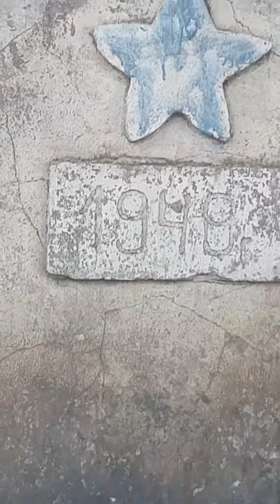Amazing Flowing Water made YEAR 1949 freshwater #1949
Making fresh salad for dinner